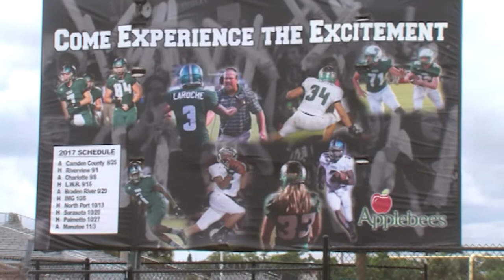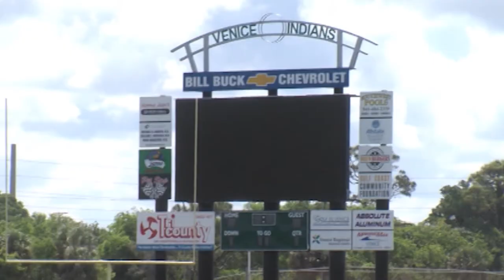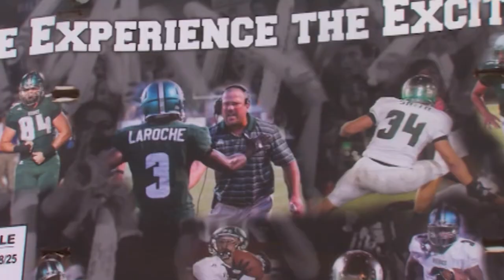SNN: Coach Peacock reinstated as head coach of Venice High Football